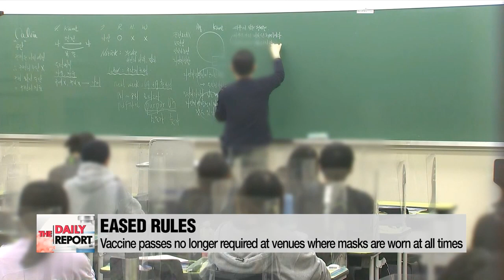Omicron already dominant in some regions outside capital and pose risk of straining health sector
오늘부터 마트·백화점 방역패스 해제… 오미크론 일부 지역에서 이미 우세종

Right... Soa... thank you... for the global tallies... over... the past 24 hours.
We turn... back... now... to MORE DOMESTIC COVERAGE... of the pandemic.
I have Kim Yeon-seung  ... with me... now.
Yeon-seung  ... welcome

Good to be back here Sunny.

Let's start... with the LIFTING... of vaccine passes... at a number of facilities... here.

Right so starting from today,... vaccine passes are no longer required in venues where people don't really have to take their masks off.
This includes large supermarkets, department stores, study rooms, museums, libraries, or movie theaters.
But instead, eating or sampling food at the markets will not be allowed.
There's still much confusion about what's going with vaccine passes for minors.
The government's original plan was to enforce vaccine passes for those aged 12 to 18 as well,... but has recently been thwarted by the Seoul Administrative Court's decision... to suspend vaccine passes for underage citizens.
The South Korean government is looking to appeal that injunction... and is hoping to reach an agreement before March.
Health authorities still remain adamant... that vaccine passes are needed to protect minors... at venues like PC rooms, singing rooms, and eateries.

And... Yeon-seung... I hear... vaccine pass exemptions... may be granted... to more people... in the near future?

Son Young-rae, a senior health ministry official said Tuesday... that the government is looking to provide more vaccine pass exemptions.
That announcement is due later this week.
Currently, exemptions include people who have already recovered from COVID-19, those who couldn't complete their regimen due to adverse reactions, the immunocompromised,... or those who have been recommended by their doctors... not to get vaccinated.
We'll have to see who else will be exempt from the pass requirements.

Meanwhile... OMICRON... has... authorities... on high alert... here?

Right. Omicron infections have more than doubled in the past week.
Health authorities combed out almost 2-thousand-700 new Omicron infections in a week,... which made up around 27 percent of the analyzed case samples... from new COVID-19 patients.
It's quite a steep rise,... considering that this figure... jumped from 1-point-8 percent in the fourth week of December... to 12-point-5 percent in just two weeks,... and now at 27 percent.
The health minister said Monday... that the KDCA's forecasting model shows... Omicron becoming the dominant strain by this weekend.
It's already the dominant strain in Jeollabuk-do province,... which has seen more than 100 coronavirus cases for six days straight.
Korea's COVID-19 alert level... has been set at 'moderate'... for the second week in a row,... now that its medical capacity has a little more breathing room.
But with Omicron, the risk may grow.
Even though Omicron does appear to cause more mild illnesses,... with only 7 critical cases and 6 deaths... from more than 5-thousand reported cases so far,... the sheer volume of infections could overwhelm the health sector.
Take a listen what a health official said in a briefing on Monday afternoon.

"With Omicron quickly spreading, the number of patients may soar. We are currently changing the prevention system and patient response system to adapt to the Omicron variant's characteristics.

I see.
All right... Yeon-seung... thank you for now... BUT... DO STAY... for more talks.

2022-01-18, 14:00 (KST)